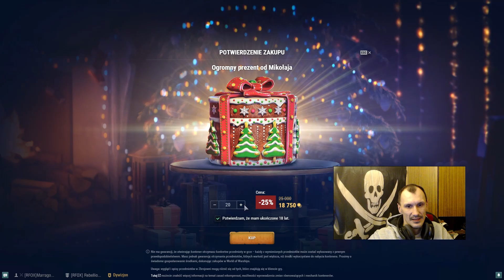Mega Świąteczny Opening - 150 prezentów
Świąteczny materiał i otwarcie 150 prezentów
►Instant-Gaming.com - Twoje ulubione gry PC/PS/XBox/Nintendo w atrakcyjnych cenach ! Zniżki nawet 90 %!

ŹRÓDŁA
►Materiały własne

EKIPA
Na tym kanale nagrywają i streamuja:
► Konrad "Ubersreik"
► Dariusz "Koolt"
► Marek "GoDu"

NASI PARTNERZY
► Centrum Overwatch
► MBB Marketing